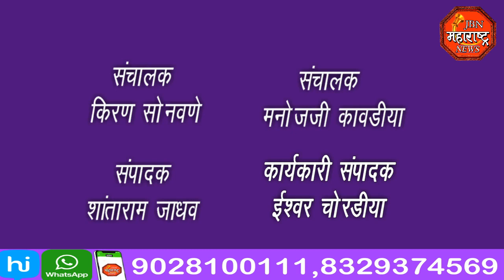jbn maharashtra news jalgaon